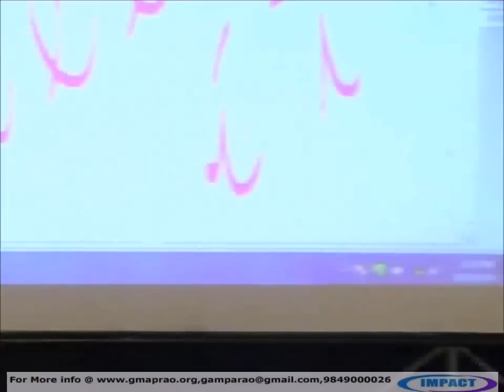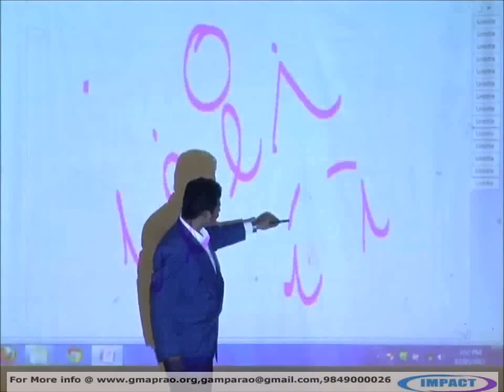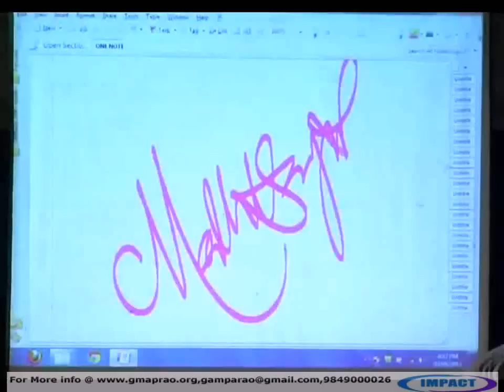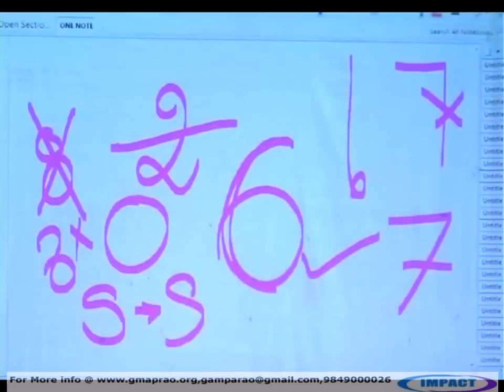HAND WRITING CLASS by MALLIKARJUN at IMPACT 2012 HYDERABAD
IMPACT is All About Positivity... It Really Impacts Different Aspects Of Our Lives Like Career, Punctuality, Goal Of Life, Confidence, Parents Respect Its A Must Attend Program.. You Definitely See Change/Growth In Life After Attending This.